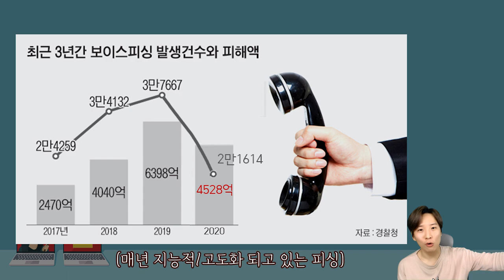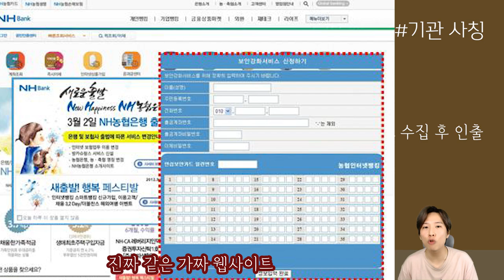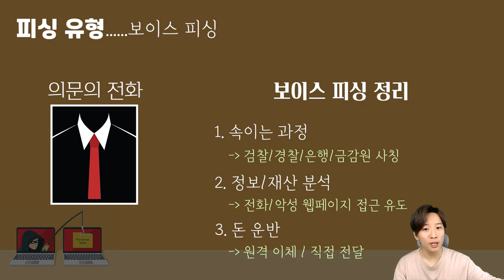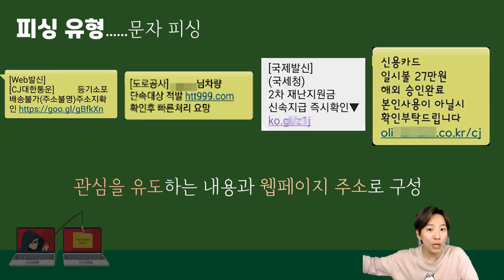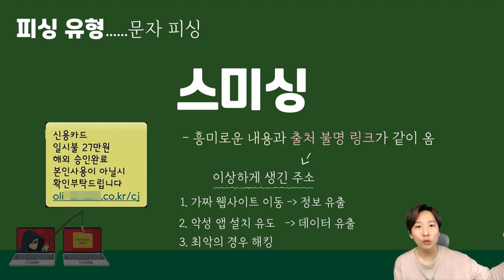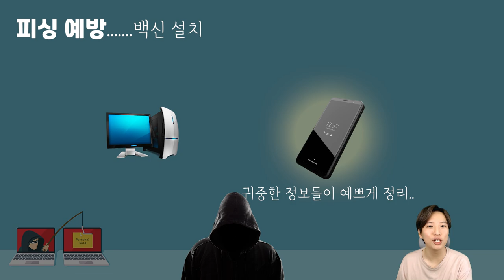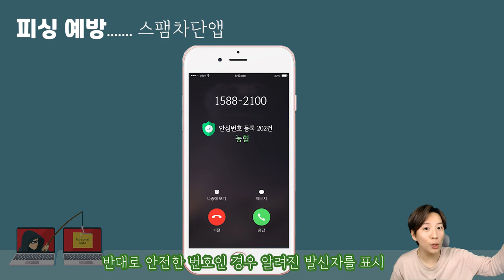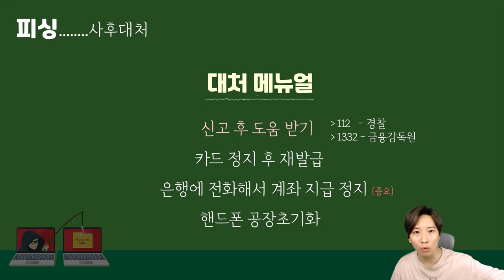피싱 완벽 분석! 모르면 당합니다..😈 (보이스 피싱, 스미싱 등)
주변에 피싱을 당했다고 하는 친구들이 생각보다 많아서 영상으로 준비하게 되었습니다. 꼭 주변분들에게 영상 추천해주시고 더이상 각종 피싱에 당하시는분들이 없었으면 좋겠습니다!

감사합니다!!